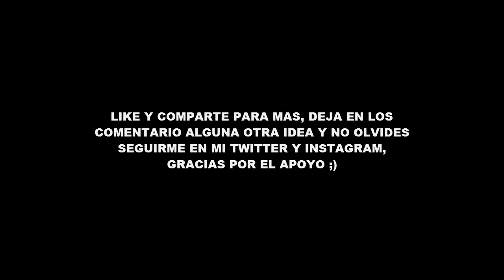2 NOOB VS CASA DE GUSANOS 100% PROTEGIDA INVASIÓN DE GUSANOS MINECRAFT TROLL + ROLEPLAY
DOS NOOB VS CASA DE GUSANOS MINECRAFT TROLL + ROLEPLAY